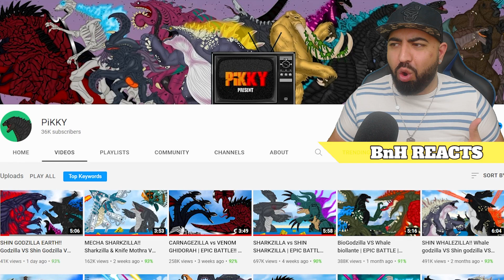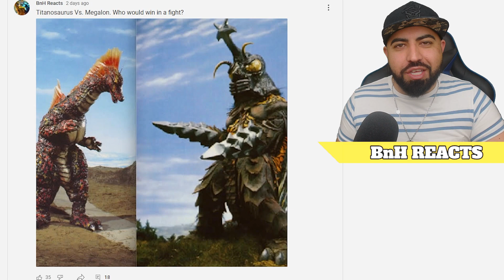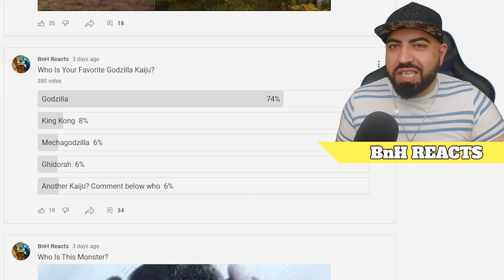SHIN GODZILLA EARTH vs GODZILLA EARTH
This is one HECK of a Monster Fight between GODZILLA EARTH vs SHIN GODZILLA EARTH. WHO YOU ROOTING FOR? You will not be disappointed by PIKKY's latest work.

PiKKY